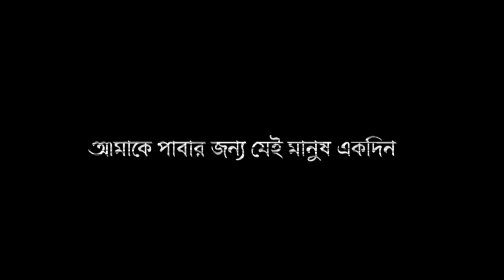Black screen status video.. Lovely voice status